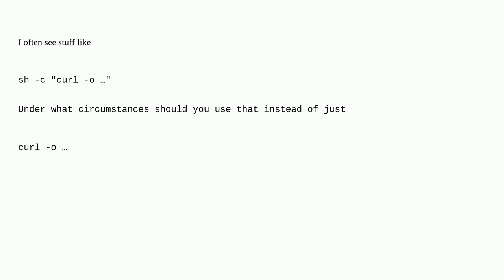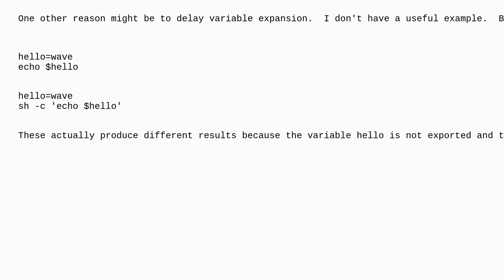On what occasions should you use 'sh -c' instead of directly executing a program?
A special thanks goes out to the community

  command-line shell